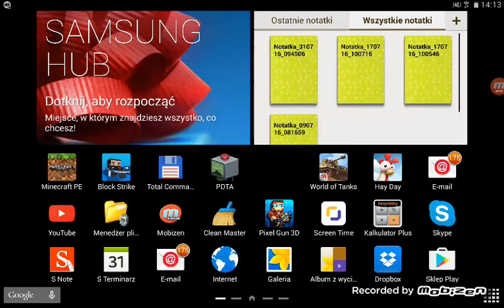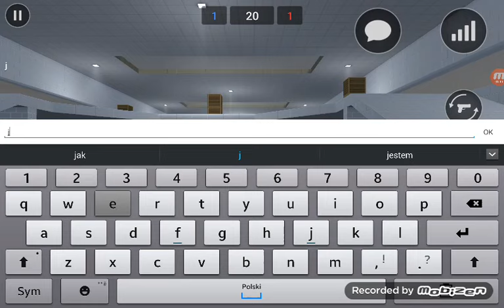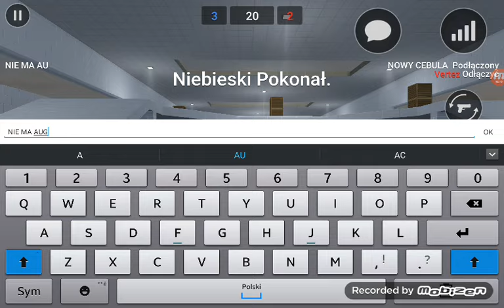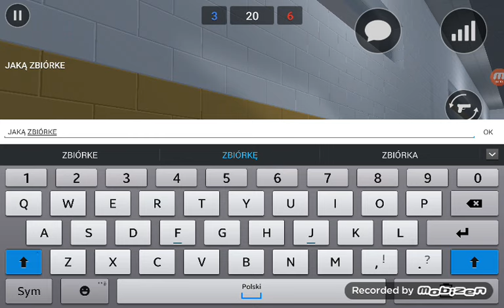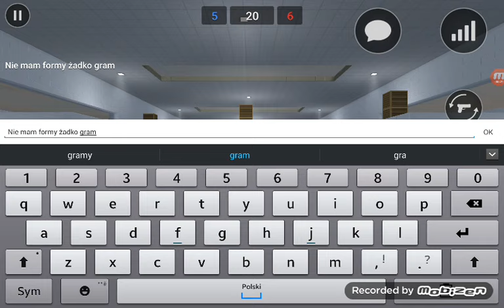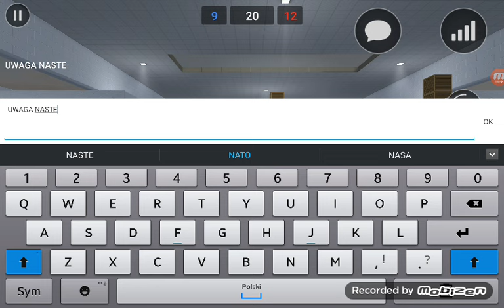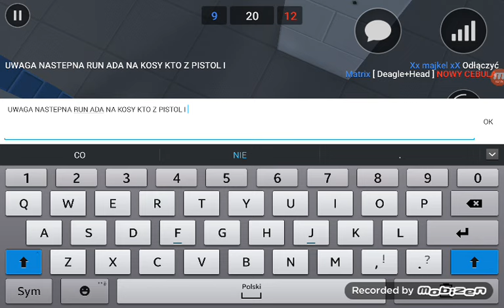Block strike odc.256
Uwaga był sewer przez 1 h .Potem miałem problem ze ładowaniem.